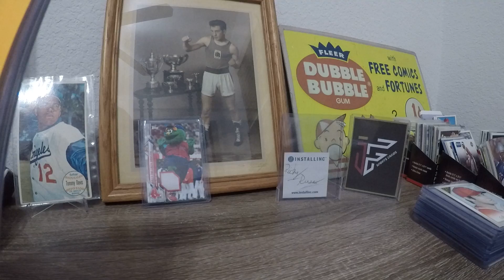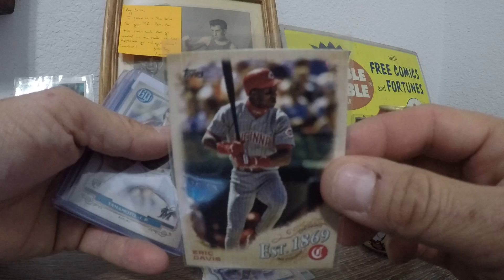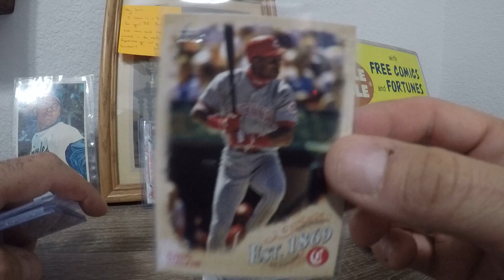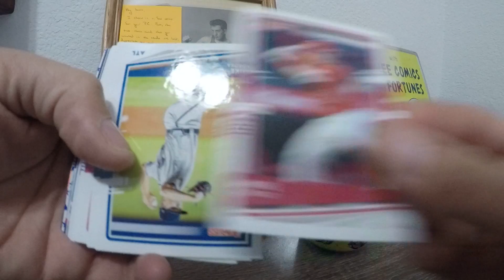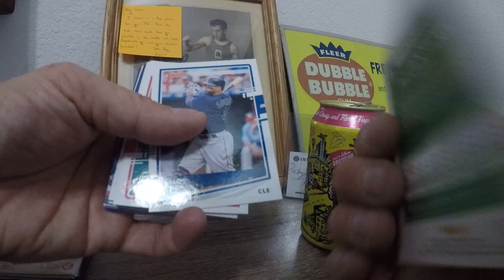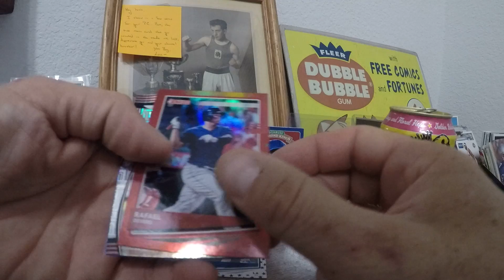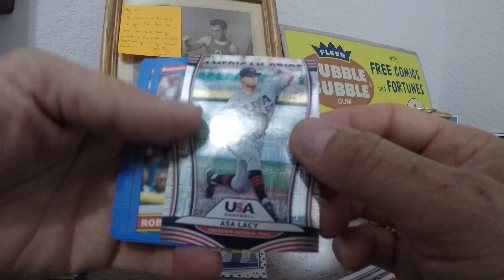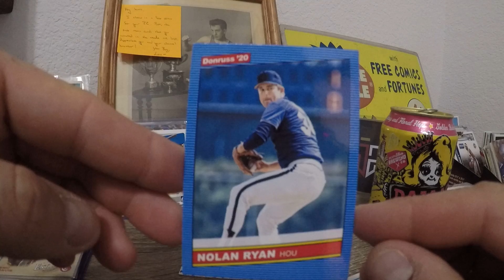Trade w/ LouRocTv!!! This beer for you!!!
Link to Lou